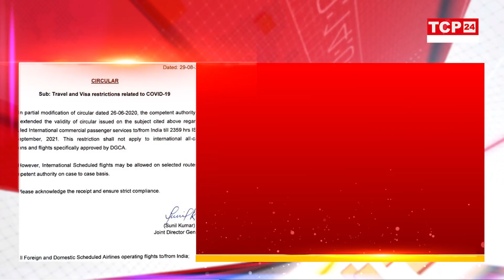DGCA शेयर की जानकारी, Schedule International Flight 30 सितंबर तक सस्पेंड